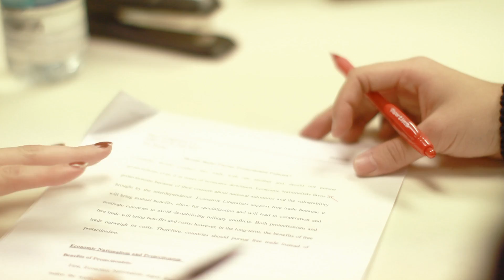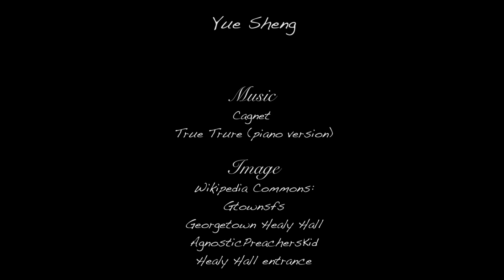M.A. in Asian Studies (Chinese)